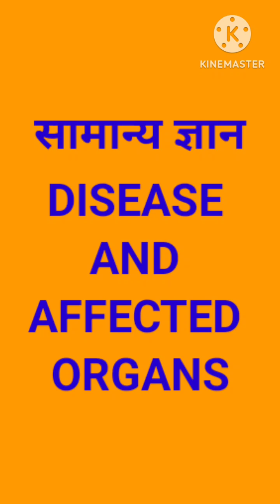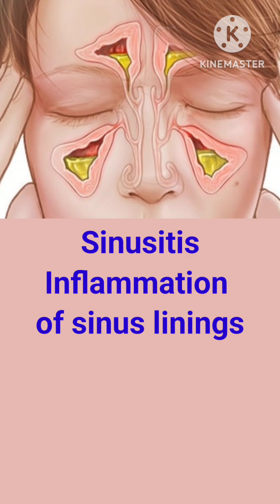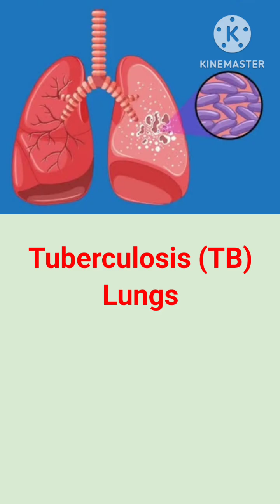DISEASE AND AFFECTED ORGANS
AIDS :- Immune system
Arthritis :- Joints
Asthma :- Bronchial muscles
Bronchitis :- Lungs
Colitis :- Intestine
Cholera:- Small Intestine
Cataract Eyes
Carditis :- Heart
Cystitis :- Bladder
Conjunctivitis :- Eye
Cirrhosis - Liver
Dysentery :- Small intestine
Dermatitis :- Skin
Diabetes :- Pancreas and blood
Diphtheria:- Throat
Diarrhoea:-  Intestine
Encephalitis - Brain
Eczema Skin
Gonorrhea: Reproductive System
Gingivitis - Gums
Glaucoma Eyes
Goitre :- Thyroid gland
Glossitis :- Tongue
Gastritis :- Stomach
Hepatitis :- Liver
Insomnia :- Sleeping Inability
Jaundice :- Liver
Kala azar:- Bone marrow
Leukaemia Blood
Leprosy: Nervous
System & Skin
Mumps-Salivary Glands
Myopia :- Eyes
Malaria :- Spleen
Myelitis :- Spinal cord
Neuritis :- Nerves
Meningitis Brain and Spinal Cord
Night Blindness (Nyctalopia) - Eyes
Osteomyelitis :- Bones
Otitis :- Ears
Plague: Lungs & Lymph Node
Parkinson :- Brain
Pellagra :- Skin
Paralysis :- Nerves and limb
Peritonitis :- Abdomen
Paralysis Nerves
Pneumonia Lungs
Polio Nervous system
Pyorrhoea Teeth and Gums
Rabies :- Nervous System
Rhinitis :- Nose
Rheumatism :- Joints
Scurvy - Gums
Sinusitis Inflammation of sinus linings
Syphilis: Multiple Organs
Trachoma: Eyes
Tonsillitis :- Tonsils
Tetanus: Nervous System
Tuberculosis (TB): Lungs
Typhoid : Intestinal Tract & Bloodstream
Whooping Cough : Respiratory System